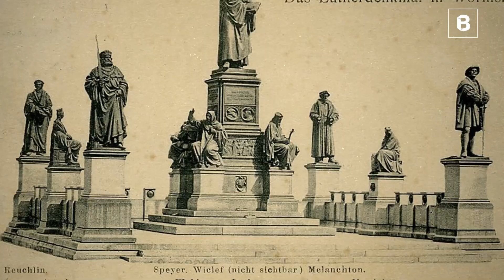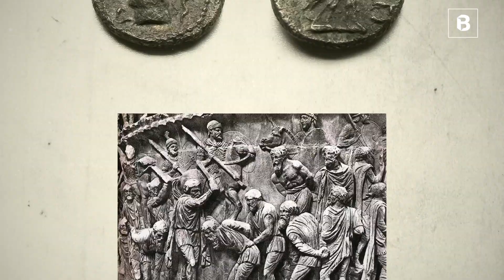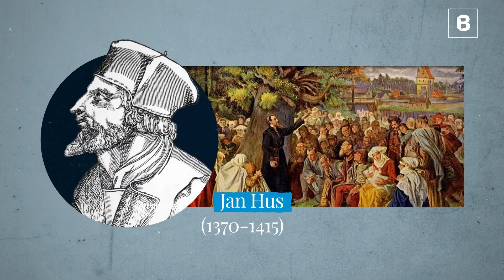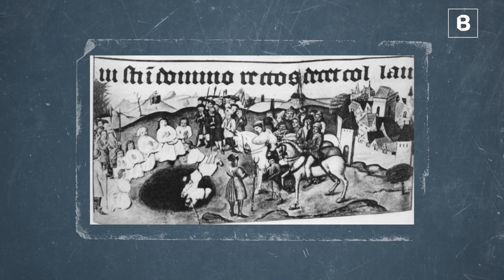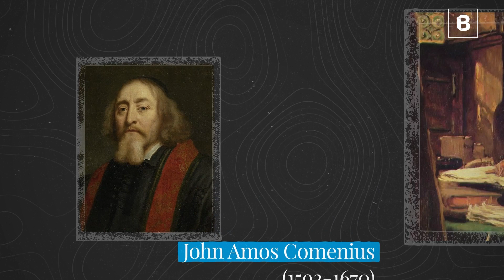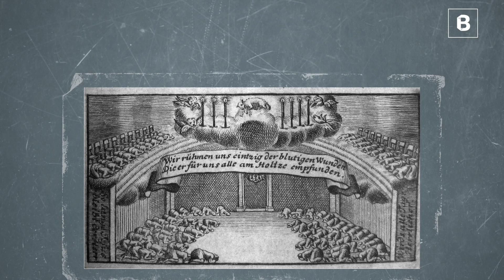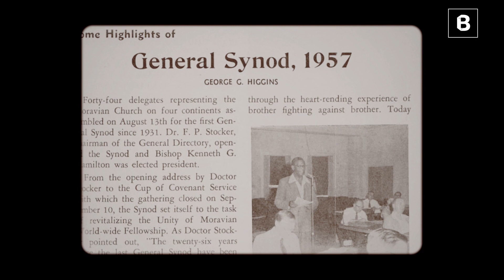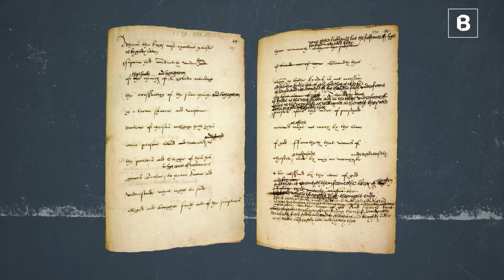¿Qué es y cómo nació la IGLESIA MORAVA? | BITE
La Iglesia de Moravia, los Hermanos de Moravia o Unitas Fratrum es una de las denominaciones protestantes más antiguas del cristianismo que se remonta a décadas, incluso siglos, antes de la Reforma de Lutero.

SÍGUENOS

CRÉDITOS

Conductor: Giovanny Gómez Pérez.
Guión original: Ximena Prado Dagnino.
Adaptación del guión: Giovanny Gómez Pérez.
Producción: Pilar Prieto.
Edición del video: Fernando Ordoñez.
Edición del audio: Alejandra Narváez.